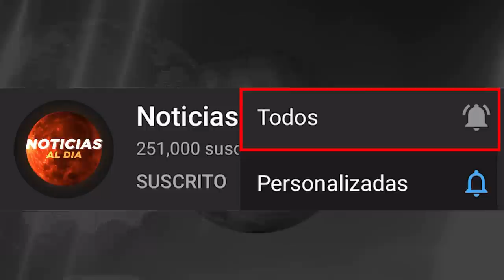BOLIVIA HOY NOTICIAS 14 DE MAYO 2021, JEANINE AÑEZ RECHAZAD4 POR EL GOBIERNO ULTIMA HORA GAS HOY